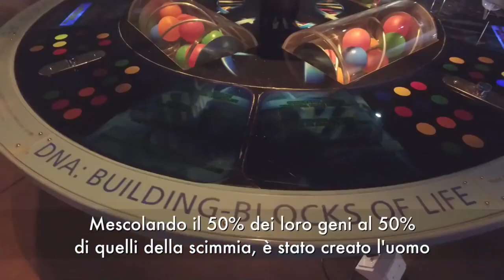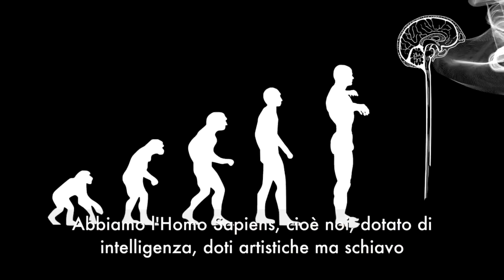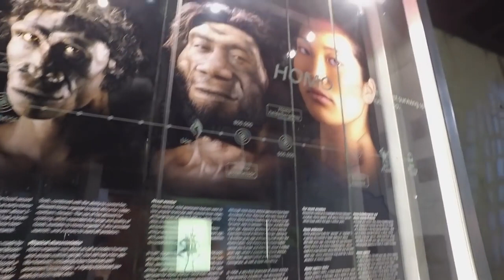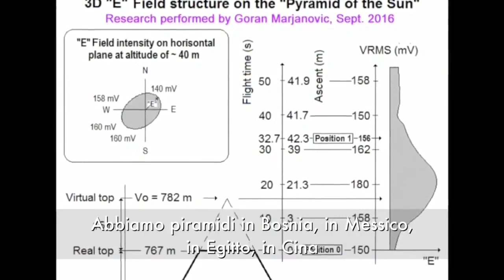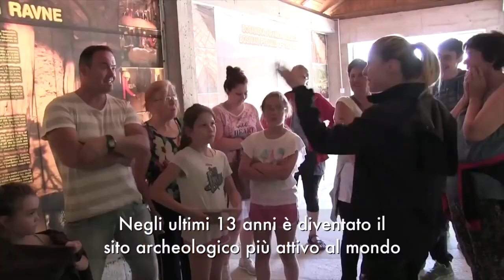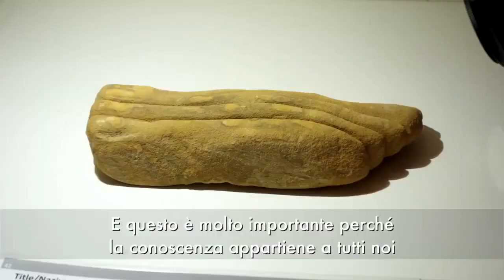Syusy intervista Sam Osmanagich sulle Piramidi della Bosnia (parte 2)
La seconda parte dell'intervista di Syusy Blady a Sam Osmanagich, che ha scoperto e studiato le "Piramidi di Bosnia" a Visoko, nei pressi di Sarajevo. Le strutture piramidali in Bosnia sono diverse: la piramide del Sole (alta 220 mt), della Luna (alta 190 mt), del Drago (alta 90 mt), dell’Amore e il tempio di Madre Terra. In esclusiva per il canale di Nomadizziamoci ecco anche la seconda e ultima parte della chiacchierata.

Si ringrazia per la collaborazione Prabhat Eusebio di Uno Editori e Cristina Redi per la traduzione. Info sul sito